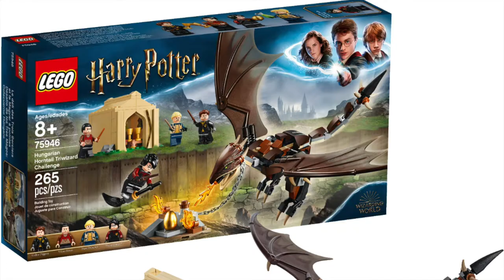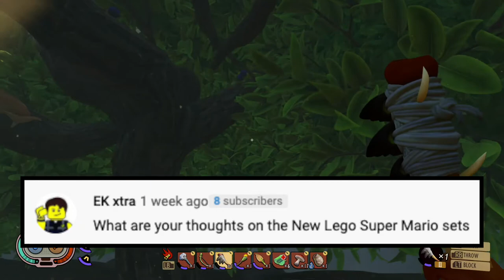A.S.A Episode 22 DO I Like LEGO Mario/Harry potter? & How Many 501st Battle Packs 75280 Will I Get?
Hello everyone I hope you all are doing wonderful today and welcome back to another episode of A.S.A (ASK SKY ANYTHING) The series where I answer your questions! Today I'll be answering lots of great questions like how many 501st battle packs set (75280) will I get? And what are my thoughts about LEGO Mario? And do I like Harry potter? And so mach more. So please enjoy the video! ^_^

And can we get to 240? ;)